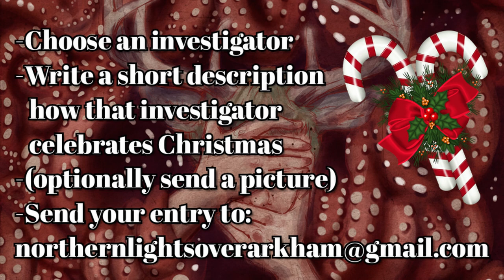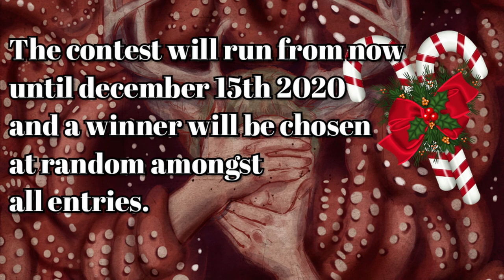Arkham Horror LCG Blackest Friday 2020 Giveaway (CONTEST OVER)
I would like to welcome you all to celebrate Blackest Friday 2020!
The year 2020 has been a hard one, and I want to bring some good news for a change! In this Video I will go over the Blackest Friday 2020 Giveaway and how you can enter the competition! Other content creators are hosting their own competitions, so look for the blackestfriday2020 on social media to enter their competitions as well ! Season's Screamings!

The contest will run until the 15th of december! CONTEST IS NOW OVER!